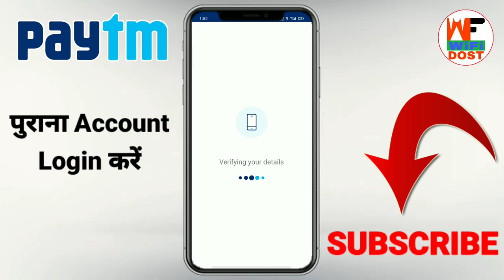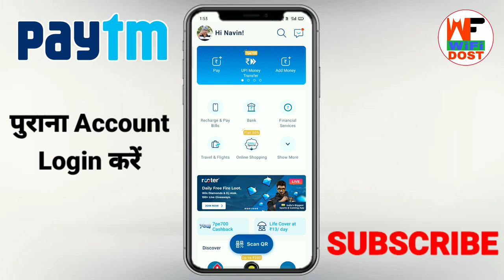paytm login kaise kare | paytm login kaise kare 2021 | how to login paytm |paytm me login kaise kare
🔴 My Use 🔴